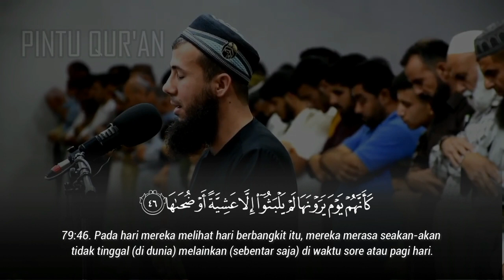Surah An Naziat - Sami Abdurrahman Al Kurdi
Quran Recitation : سامي عبدالرحمن الكردي